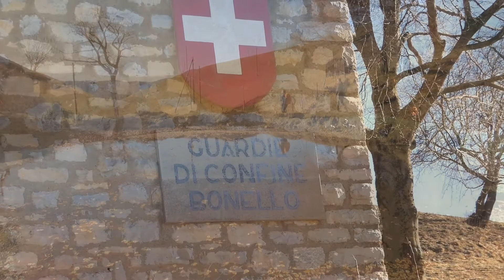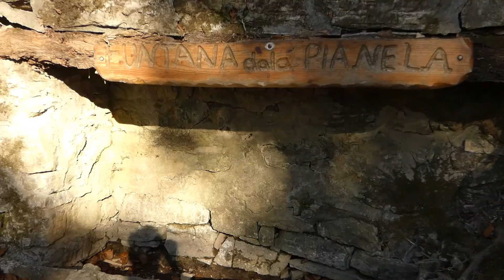Sasso Gordona - Poncione di Cabbio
Partenza da: Muggio (Valle di Muggio)

Escursionisti: Chico, Claudio, Mario, Tiziano e Marcello

Dislivello: Complessivo 990 m
Lunghezza: 14,6 km
Durata: 5 ore e 35 minuti